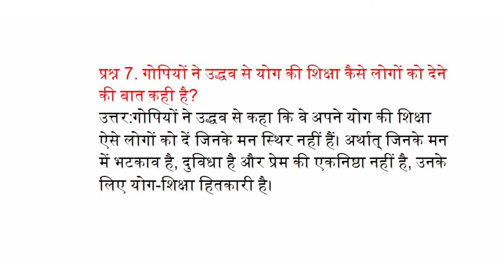गोपियों ने उद्धव से योग की शिक्षा कैसे लोगों को देने की बात कही है?